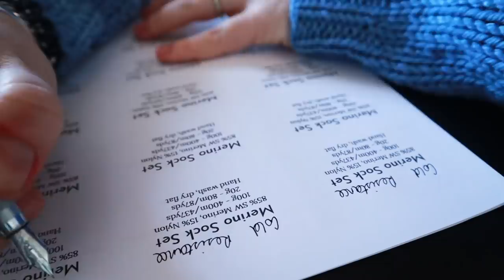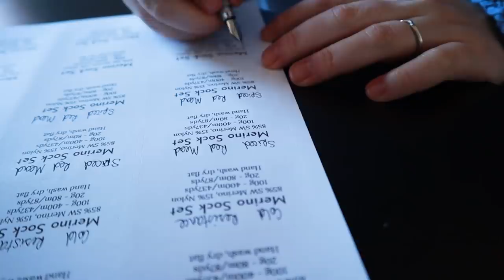Vlogmas 2021 Day 11 - Prepping For The Shop Update ¦ The Corner of Craft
Day 11 of Vlogmas! I twisted up some yarn, put findings on stitch markers and even managed to finished the fingerless mitts I cast on a few days ago. Oh, and I even found time for a little nap. A rather productive day tbh!

*Shop update: 11th December 2021 at 6pm GMT*

Butter (prod. Lukrembo)